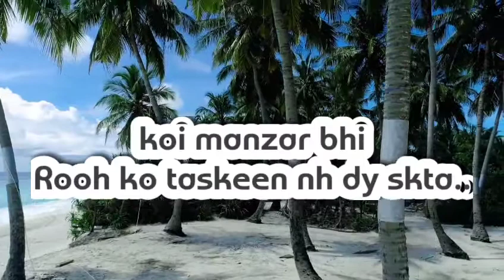voice of heart || two lines